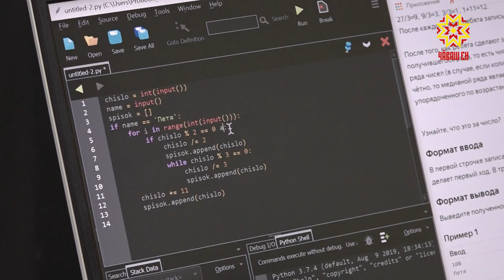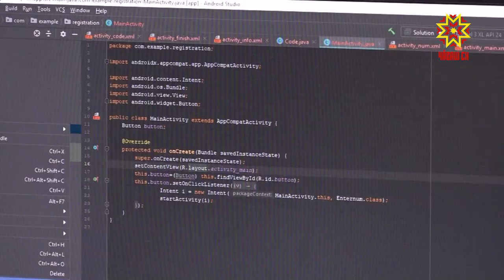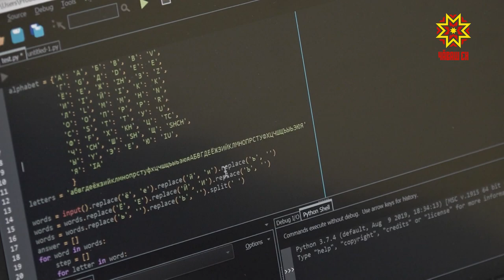Открытие IT-куба в Канаше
Качественное образование в  цифровой  сфере — формула успешного будущего. Сегодня  профессия IT-специалиста становится все более популярной. Для подготовки квалифицированных кадров по всей  стране создаются  специализированные центры развития.